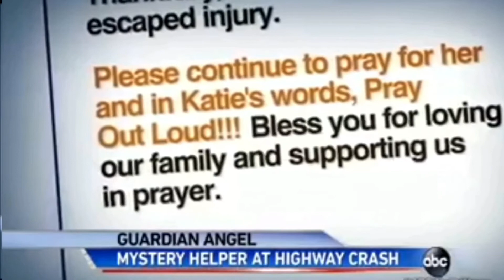The Efficacy of Prayer | The Konversation | Rev’d Nicholas Robertson